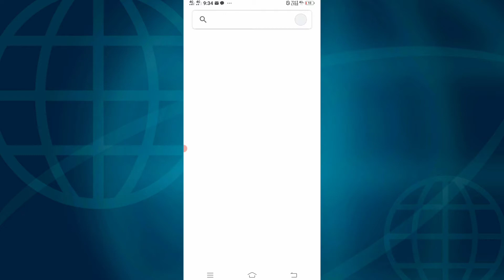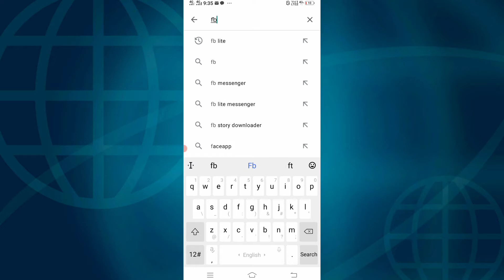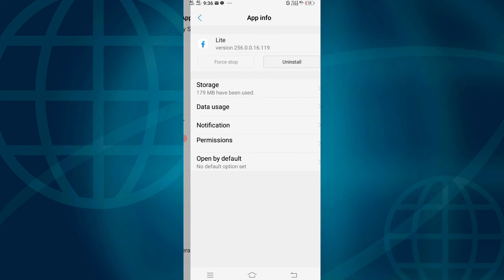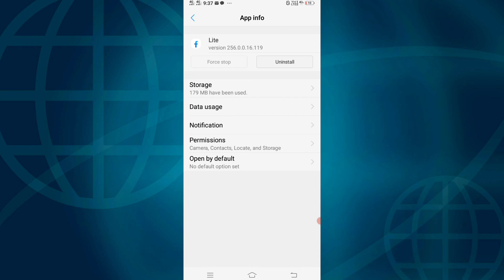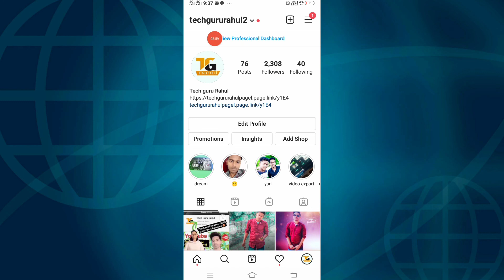Facebook Login Error Problem Solved 2021 | An Unexpected Error Occurred Fb Login Problem Fixed Hindi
HOW TO FIX Facebook Login Error Problem Solved | An unexpected error occurred facebook